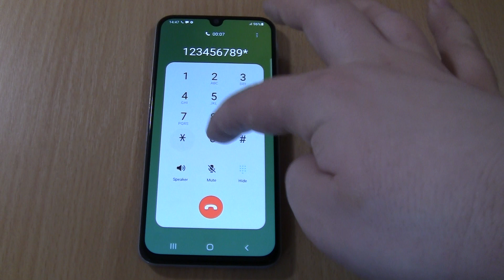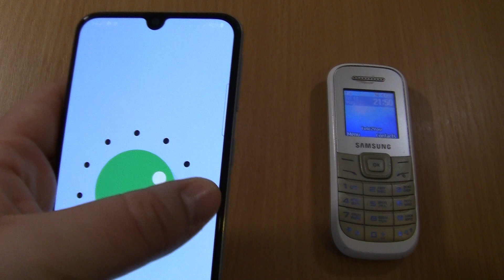Over the horizon Incoming call & Outgoing call at the Same Time Samsung A40 +1200M